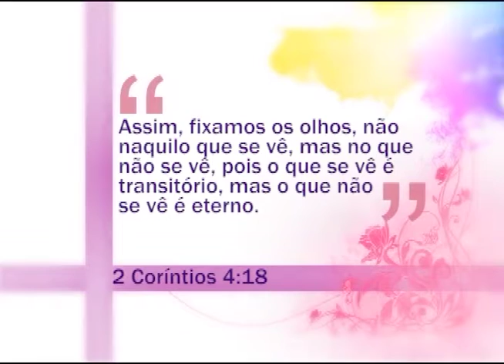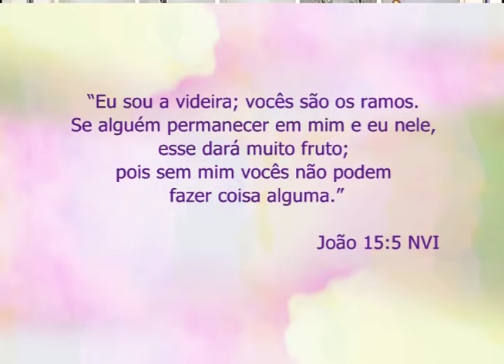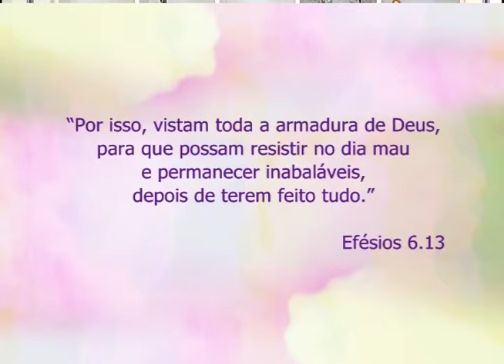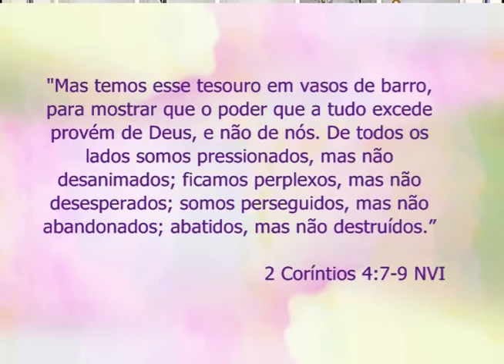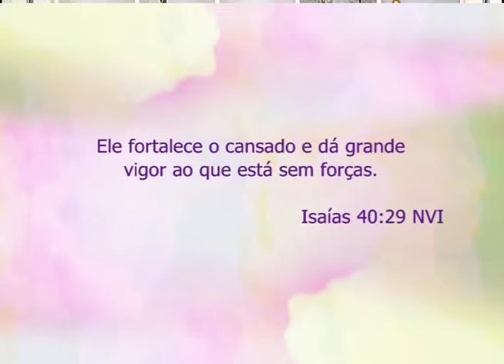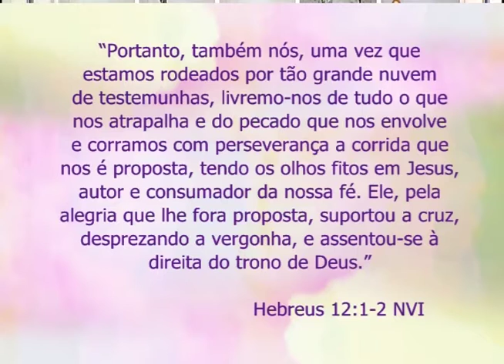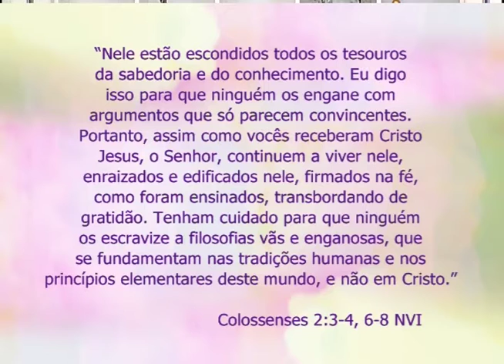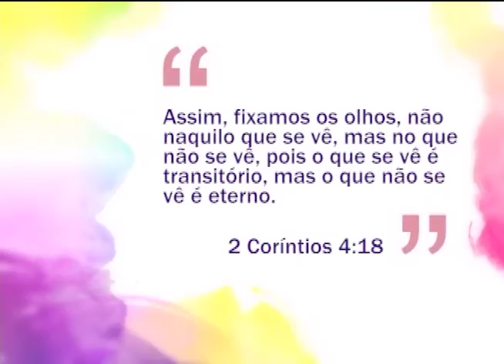Espaço Feminino - Jesus nos ensina a superar o dia mau! - Parte 2 - 24-02-2016